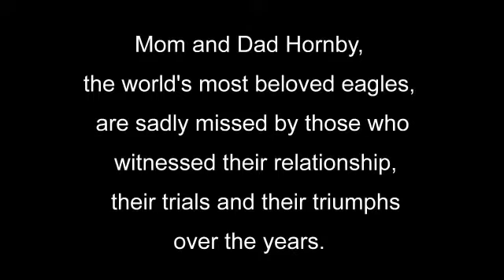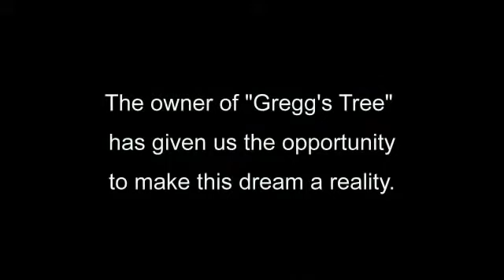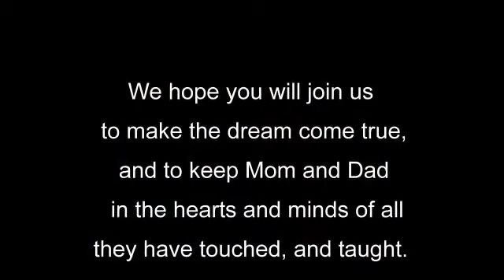Dare to Dream!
March, 2012:  A new camera has been ordered and will be installed in Gregg's Tree on Hornby Island.  We will have a new, wide angle view of the Hornby Eagle nest and the surrounding area.